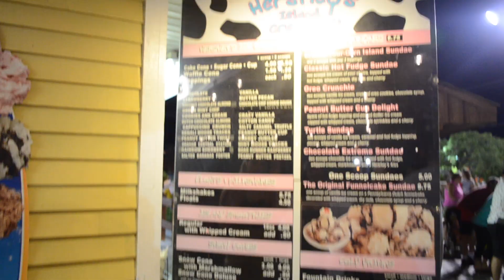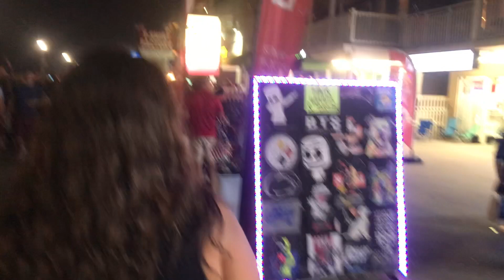4TH OF JULY BEACH TRIP (Pranked my friends and missed the fireworks)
Hey hey! It's the first time I'm celebrating the 4th of July so my girlfriends and I decided to plan a short trip to the beach.

Let It go - Dj Dosk ft. RAWSEY